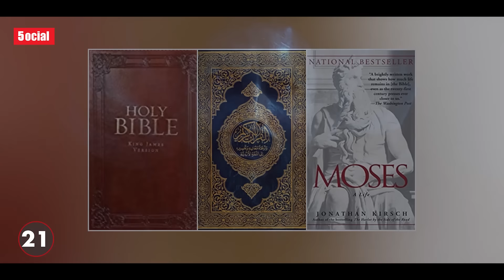25 Facts You Didn't Know About Christian Bale | Hindi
This time 5ocial brings you a fact video on Christain Bale, who is called a Chameleon in every character he plays. Team 5ocial is absolutely excited about his role of Gorr in Thor Love and Thunder. This video will showcase his life journey through 25 Facts.

A video by Team 5ocial ​
Voice - Ak
Writer - Vi
Research -  AN
Edit - OJ

► Christain Bale Look as Gorr in Love and Thunder
► Gorr in Thor Love and Thunder
► Christian Bale Movies
► Christian Bale American Psycho Movie
► Thor Love and Thunder Trailer Hindi